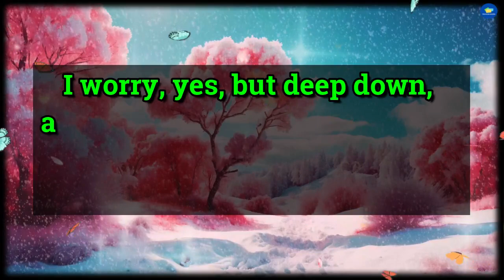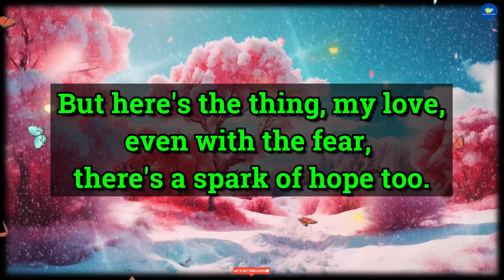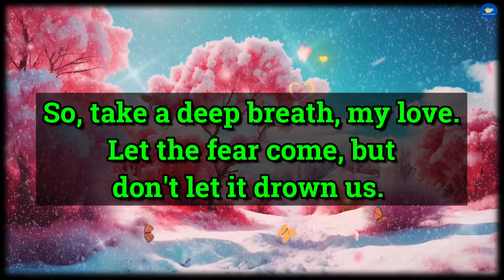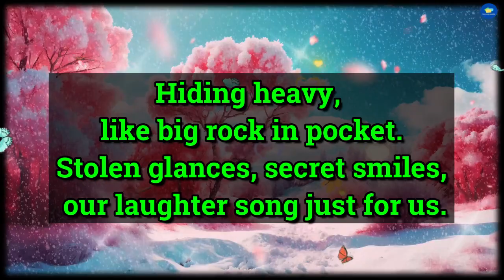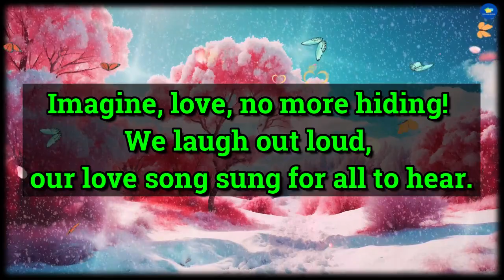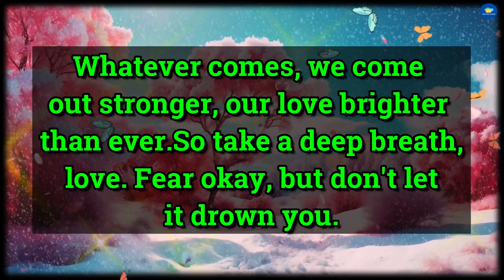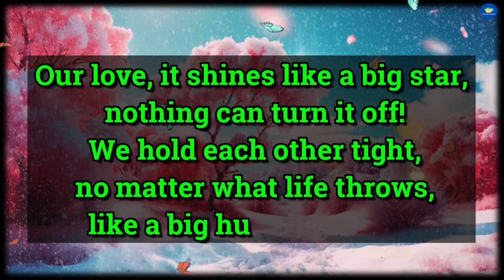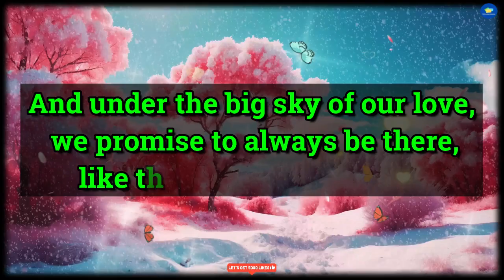😭Dm To Df - 💔😭I've Decided To Tell Them That You Are.. 💌 dm to df 💌 twin flame reading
DM is pursuing because 😍 DF is silent 💝 Current Energy Channeling of Divine Masculine 🌈  love letter 💝 Your partner current feelings 🙀😍 They are generally a positive minded person... 💖🌹 Twin Flame Reading

This is Twin Flame Reading Channel, where we every day narrates DM to DF Message 💞, all Divine Masculines & Divine Feminine current energy channeling🥰 , and Twin Flame Concept videos. And also doing Podcasts related to Divine Connection & Twin Flame.

divine feminine
twin flame